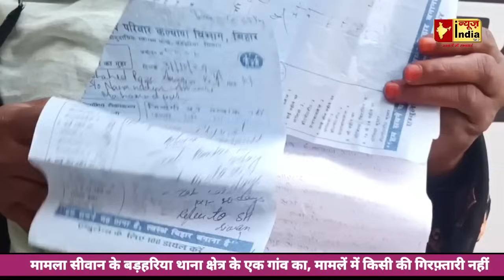दीवाली की रात लड़की को उठा कर गांव के ही 4 लड़कों ने कर डाला गलत काम, बड़हरिया थाने में मामला दर्ज